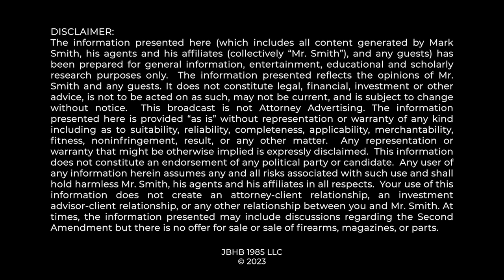BREAKING: FEDERAL APPEALS COURTS ALLOWS ILLINOIS "ASSAULT WEAPON/MAG" BANS TO GO INTO EFFECT....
Federal appeals judge Frank Easterbrook of the 7th Circuit in Chicago has stayed the preliminary injunction entered by US District Court judge Stephen McGlynn, which means that Judge McGlynn's preliminary injunction order enjoining the assault weapon/magazine bans has been temporarily stayed.  Mark Smith breaks down the procedural posture of the case.

0:00